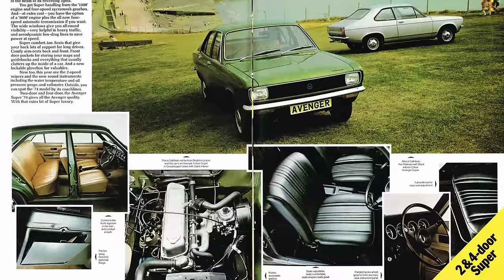The Hillman Avenger Was Rootes Group's Do Or Die! (1979 Chrysler 1.6 GL Road Test)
The Hillman Avenger was Rootes Group's rival to the Ford Cortina and Morris Marina, an attempt by the now Chrysler-owned firm to become profitable after the commercial disaster of the Hillman Imp. Did the Avenger succeed in the face of strong Ford and British Leyland rivalry? Is this rare classic worth owning today? Phil went for a drive!
Proudly supported by Lancaster Insurance - get a quote on YOUR classic car insurance

Welcome to Classics World, your ultimate destination for all things classic cars! 🚗💨🌟

We bring you enthusiastically knowledgeable content, embracing the nostalgia of vintage automobiles while celebrating their relevance in the modern world. Our engaging storytelling, expert insights, and warm, inclusive community make us your go-to source for everything classic cars in the UK and beyond. Join us as we preserve automotive heritage, sharing captivating narratives and personal anecdotes that ignite the passion of car enthusiasts everywhere.

Chapters
0:00 Rootes' Last Hoorah
0:41 Midsize Rootes Saloon
1:13 Americana Styling
1:37 Simple Mechanicals
2:15 The Hillman Avenger
2:56 Avenger Tiger
3:17 Trouble With Chrysler...
4:00 Chrysler Avenger Facelift
4:38 Is It Any Good?
4:55 Interior
5:14 Ride & Handling
5:37 Cortina or Marina Rival?
6:37 Underrated Rarity